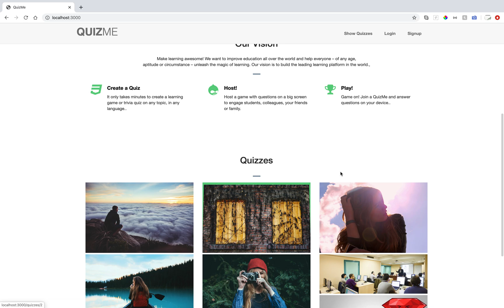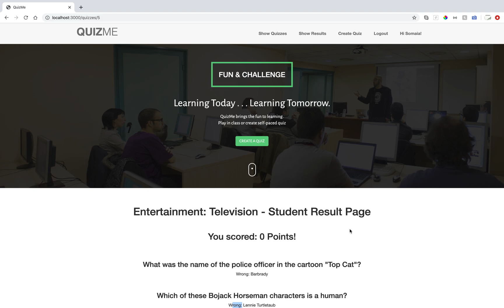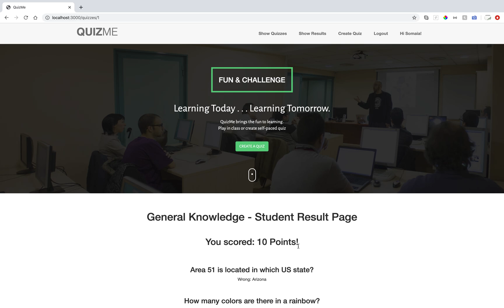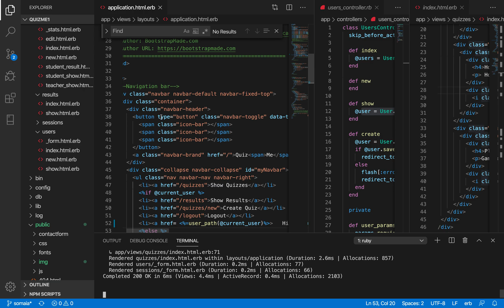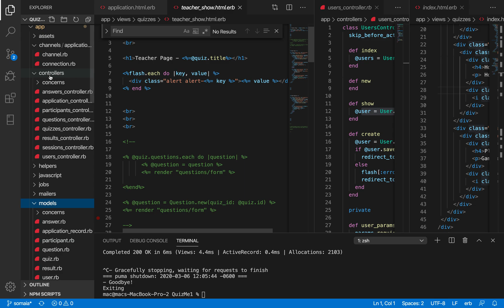Flatiron Rails project - Quiz app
Mod 2 project at flatiron, create a quiz website where a user can take quizzes  and create a new quiz, bootstrap design with cards.